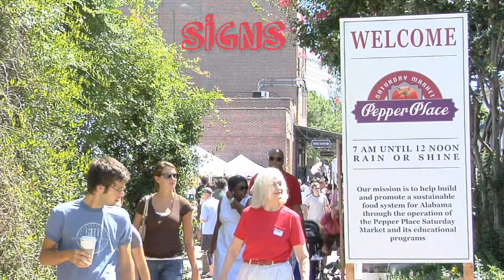Pepper Place Farmers Market 2012 Video